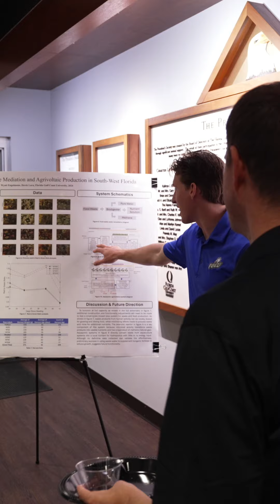Clean Water Economy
Let’s talk about our CleanWaterEconomy ⛵ 🌊 🏝️ We recently gathered at Florida Gulf Coast University with Chief Economist Dr. Paul Hindsley, scientists, economists, realtors, organizations, and businesses to discuss how clean, plentiful water and Everglades restoration impact South Florida's biggest industries. Thank you to FGCU students, Professor Amir B. Ferreira Neto, Sanibel Captiva Chamber of Commerce, John Lai, Shane Spring, The Keyes Company, Florida Realtors, Lindsay Touchette, Collier Community Foundation, and everyone who joined this important conversation about our CleanWaterEconomy.